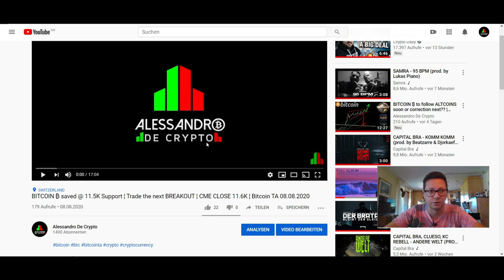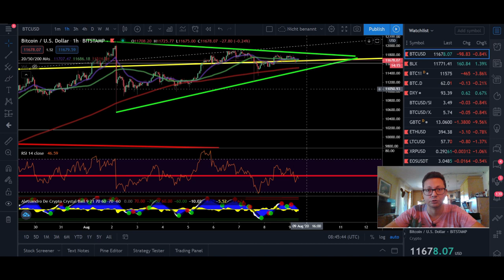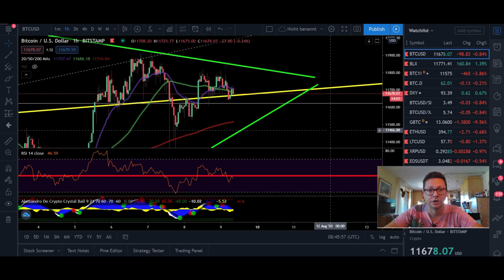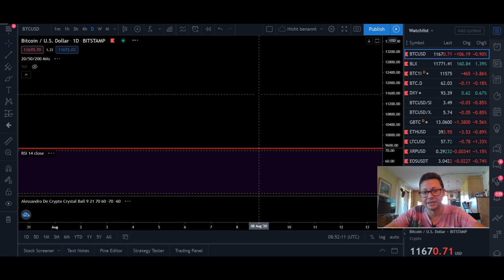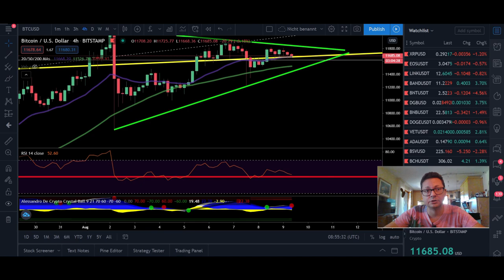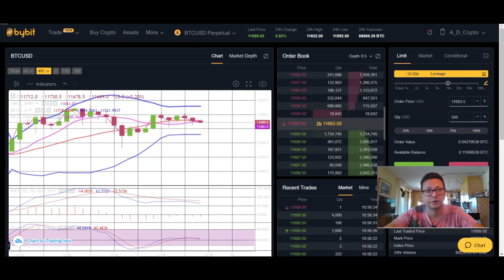BITCOIN ₿ BREAKOUT IMMINENT ¦ LINK BNT BAND OUTPERFORMING EVERYTHING ¦ Bitcoin TA 09.08.2020